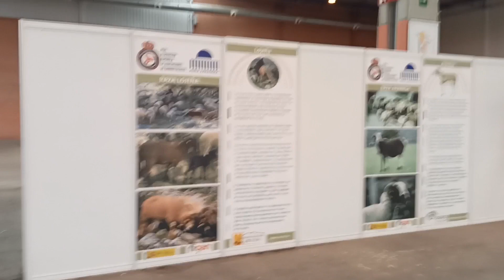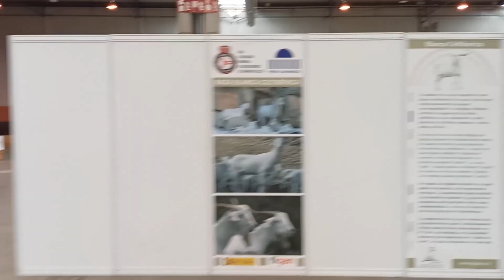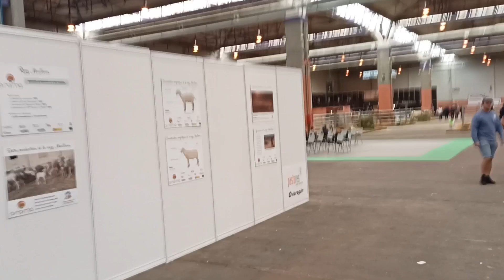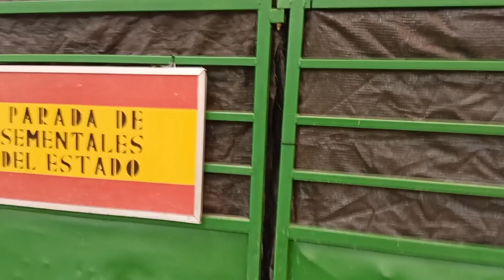Ganado Figan 2023 Zaragoza Vaca Toro Caballo Oveja Cabra Gallina Conejo Feria Internacional Ganadera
PuntoHuesca en la cobertura de FIGAN 2023 en Feria Zaragoza.